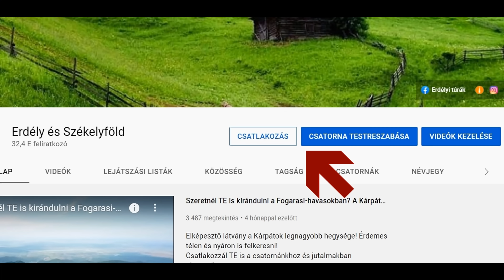Gyimesi pillanatok - tehenek a jeges patakban - ló a hóban - beszélgetés Györgyiczéékkel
Ha ön is szeretné, hogy még szebb filmeket készítsünk, akkor az alábbi számlaszámon megteheti. Jelenleg egy drónra és egy terepjáróra gyűjtünk.
-  Fadgyas Sándor Péter  -  OTP 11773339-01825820